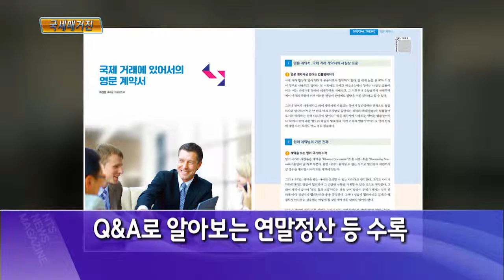월간 '국세' 1월호 발간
국세관련 종합정보지 월간 '국세' 1월호가 발간됐습니다.